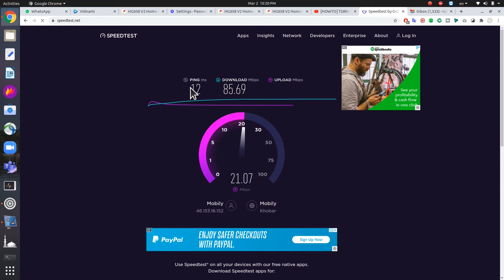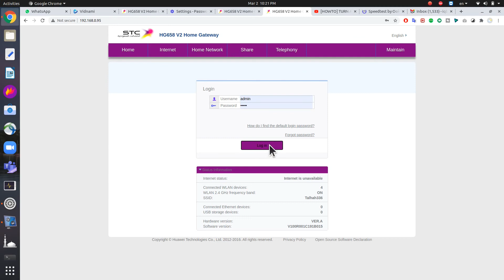Speed Test New Mobily Fiber connection at my Home using STC DSL WiFi Router اردو / हिंदी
Speed Test   New Mobily Fiber connection at my Home using STC DSL WiFi Router _____________________________________________________________